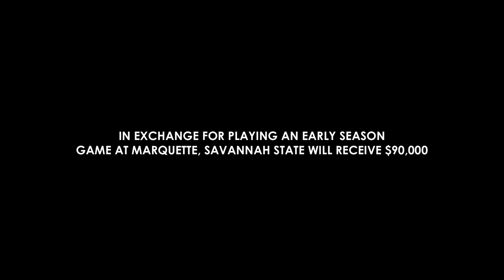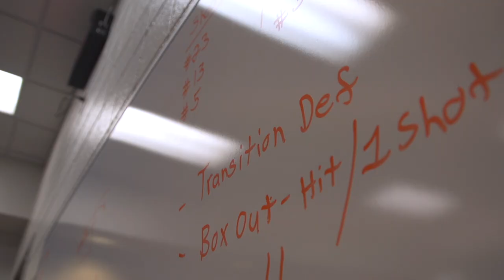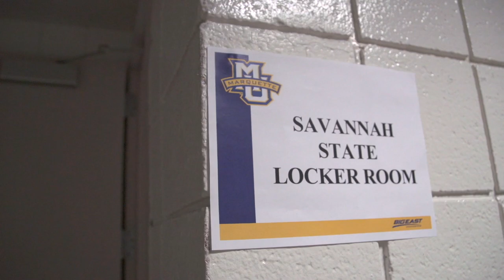The Guarantee Game - On the Road with Savannah State Basketball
CollegeInsider.com goes behind the scenes with Coach Horace Broadnax and the Savannah State basketball team as they play Marquette in Milwaukee.